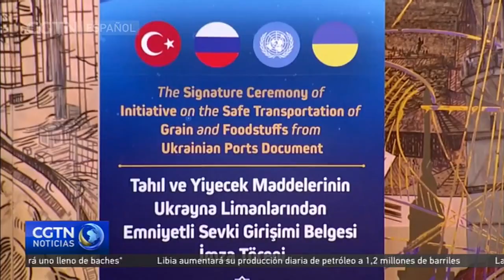La ONU condena los ataques en el puerto de Odesa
La Organización de Naciones Unidas ha condenado los ataques reportados en el puerto ucraniano de Odesa, que han tenido lugar un día después de que se firmara un acuerdo entre Ucrania y Rusia para viabilizar las exportaciones de granos. Las acciones violan los términos del pacto del 22 de julio, el cual permitiría el paso seguro dentro y fuera de Odesa, y otros dos puertos ucranianos. Moscú y Kiev firmaron por separado el acuerdo para desbloquear las rutas a través del Mar Negro, en unas negociaciones que tuvieron como mediadores a Turquía y la ONU.